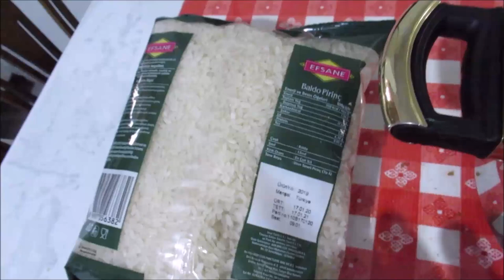Dillere destan bir yemek ETLİ BÜRYAN PİLAVI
Dikkat yerken kendinizden geçebilirsiniz😊